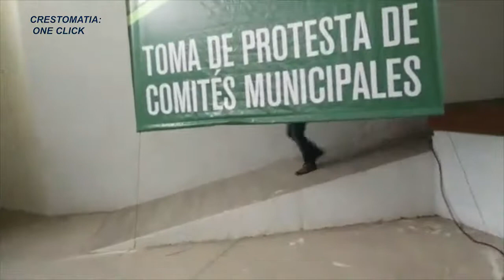Gallardo Cardona y Gilberto Hernández realizaron campaña anticipada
POLITICA | Gallardo Cardona y el alcalde de Soledad Gilberto Hernández realizaron una campaña anticipada en favor del partido verde